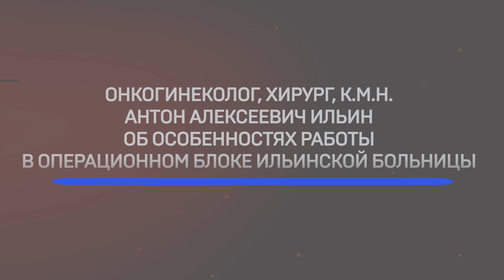Особенности работы в операционном блоке Ильинской больницы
В Ильинской больнице созданы исключительные условия для проведения операций. Качественное, постоянно обновляемое оборудование позволяет выполнять операции любой сложности, с высокой точностью и безопасностью.

Один из ключевых моментов – это наличие сильной команды хирургов всех специальностей, которых можно пригласить в операционную в любой момент, как для консультации, так и для выполнения конкретного этапа хирургического вмешательства. Это особенно важно при тяжелых операциях, например, при распространенном эндометриозе или раке яичников - болезнях, хирургия которых подразумевает работу на нескольких органах, в разных анатомических зонах.

Операционный блок Ильинской больницы отличается высоким уровнем интеграции современных технологий. В других клиниках порой не хватает именно такого высокого уровня технической оснащенности. Известны случаи, когда использование инструментов ненадлежащего качества влекло за собой осложнения как во время операции, так и после хирургического лечения, приводя к кровотечениям или воспалительным осложнениям, что опять же требовало повторных операций и усложняло восстановление пациента в послеоперационном периоде.

Какие еще существуют особенности работы в операционном блоке Ильинской больницы, рассказал заведующий отделением акушерства и гинекологии, Ильин Антон Алексеевич